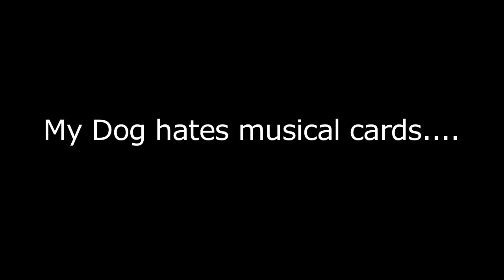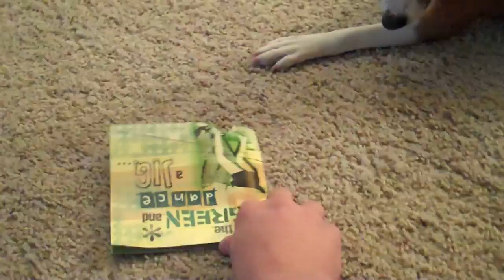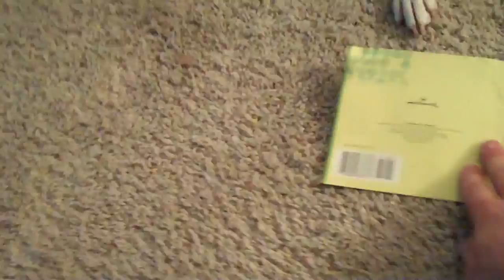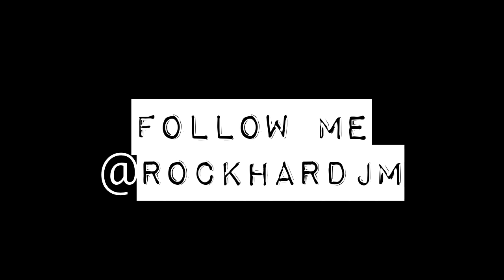My Dog hates musical cards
Our Basenji Kaylee hates those cards that play music when you open them.